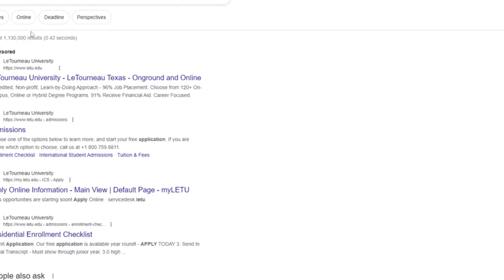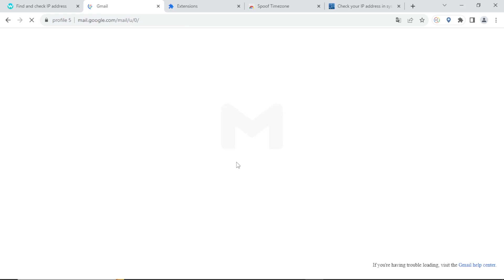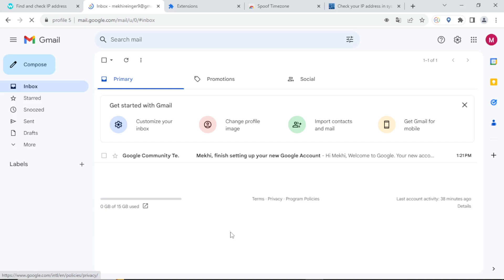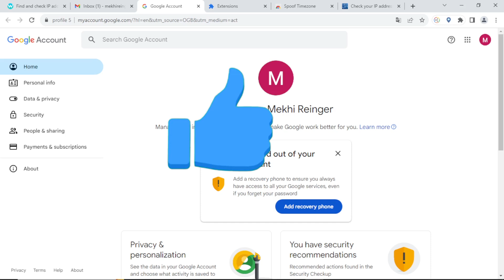We have Detected Unusual Activity on this Account Google | Verify your Identity | Gateway Solutions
In today's digital age, keeping our online accounts secure is more crucial than ever. "We have Detected Unusual Activity on this Account Google | Verify your Identity" – If you've received this warning, it's essential to act swiftly to protect your information. Gateway Solutions is here to guide you through the process of verifying your identity and securing your Google account.
In this comprehensive tutorial, we'll walk you through each step required to verify your identity and resolve the unusual activity detected by Google on your account. From understanding why you received this alert to taking corrective actions, we cover all you need to know to safeguard your account effectively.
What you'll learn:
- The common reasons behind the "unusual activity" alert on Google accounts.
- Step-by-step instructions on how to verify your identity with Google.
- Tips for securing your Google account to prevent future alerts.
- Best practices for maintaining the security of your online accounts.
Remember, taking prompt action is vital to ensuring your account remains safe and accessible. Don't let this alert intimidate you – with Gateway Solutions by your side, regaining control of your Google account is straightforward and stress-free.
Your security is our priority, and we're dedicated to providing you with the knowledge and tools needed to protect your digital life.
👍 Like this video if you found it useful, and share it with anyone who might benefit from this information.
Stay safe online and take control of your digital security today with Gateway Solutions.